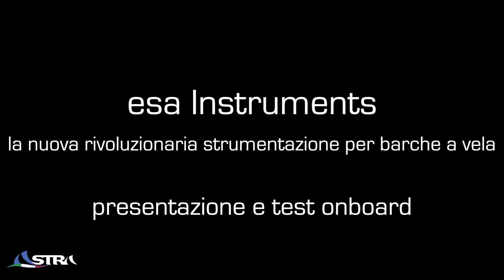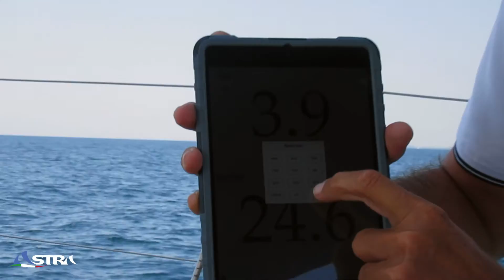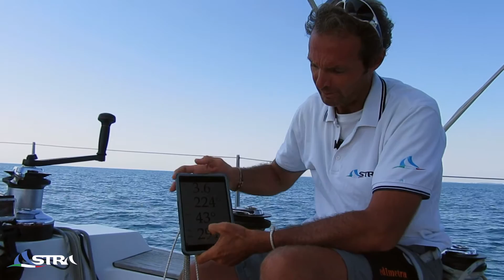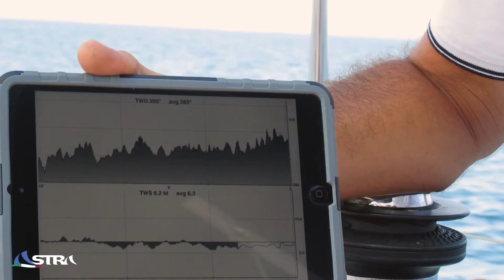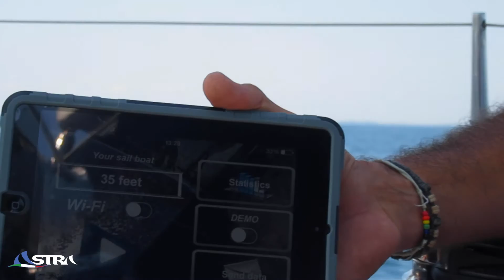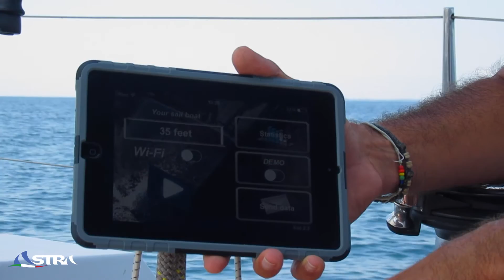esa Instruments: presentazione e test onboard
Alessandro Alberti presenta e testa esa Instruments

video edited by Matteo Herbin x ASTRA Yacht